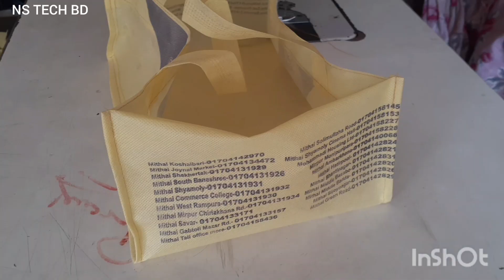টিস্যু ব্যাগ তৈরি করে মাসে আয় করুন ৬০ হাজার টাকা!!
টিস্যু ব্যাগের ব্যবসা।
টিস্যু ব্যাগ তৈরি করে মাসে ৬০ থেকে ৮০ হাজার টাকা সহজেই আয় করতে পারবেন। প্রতিটি ব্যবসাতেই অনেক ধৈর্য্য সহকারে পরিশ্রম করে তারপরে সাফল্য আসে।

প্রতিটি ব্যবসা চেষ্টা ও মনোযোগ সহকারে কাজ করলে অবশ্যই সাফল্য আসবে।
শুরু করুন।
চেষ্টা চালিয়ে যান। একদিন সাফল্য আসবেই ইনশাল্লাহ।।।